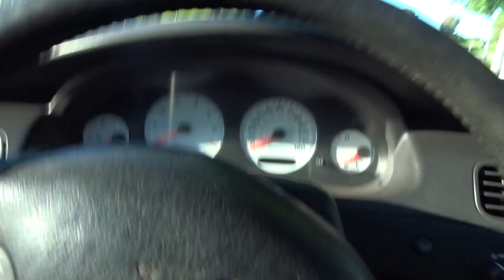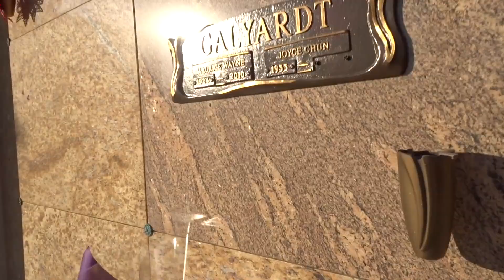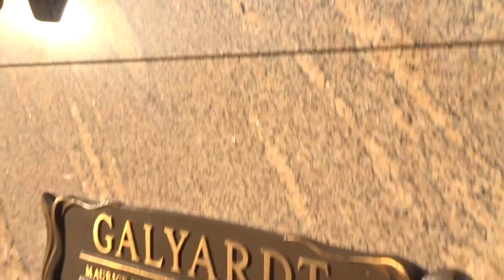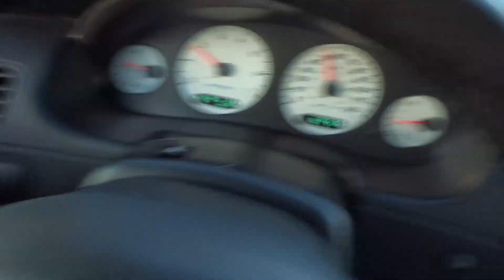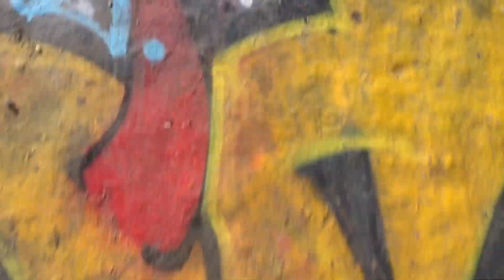Day In The Life of Johnathan #2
I had a great day and spent it visiting my grandpa and going down to Sunken City! I hope you guys enjoyed the video, thanks for the support I really appreciate it(: